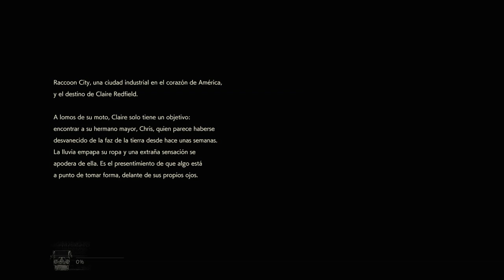SOLO A CUCHILLO/HARDCORE-RE2 REMAKE